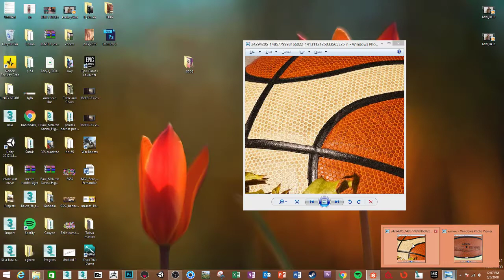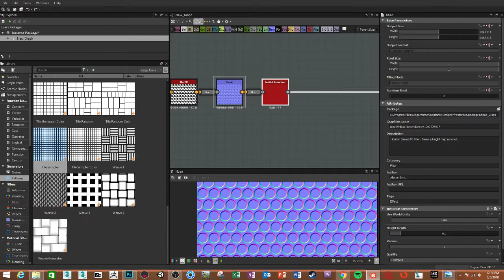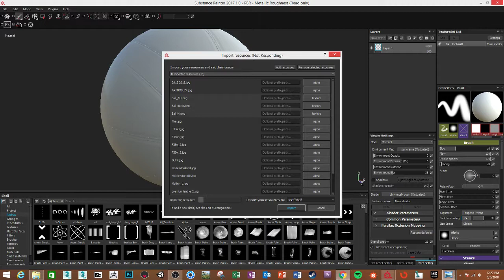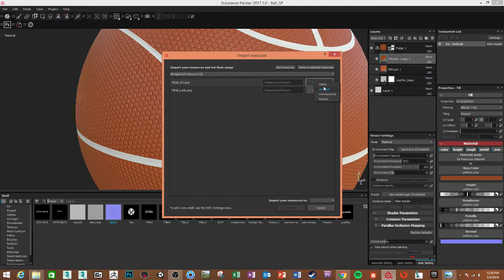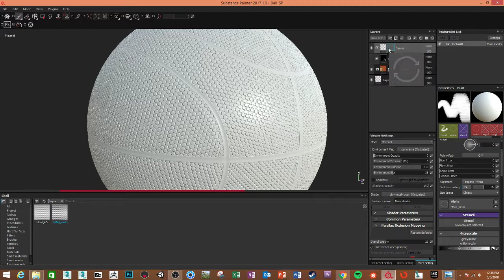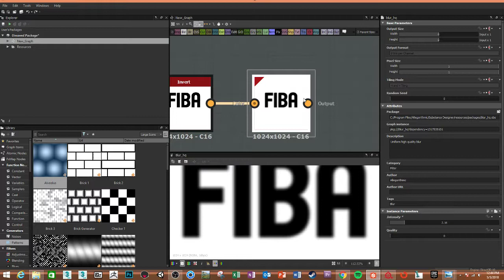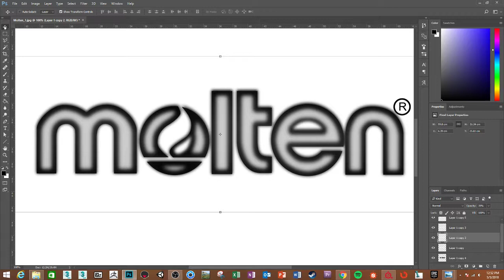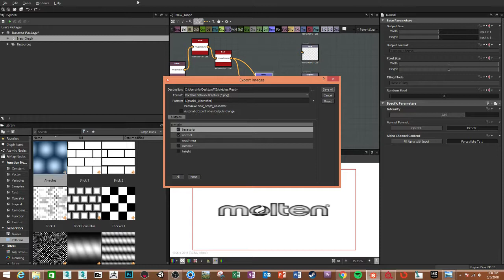Texturing a Basket Ball PBR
Texturing a Basket Ball using Substance Suite